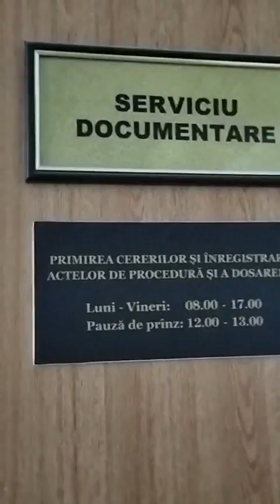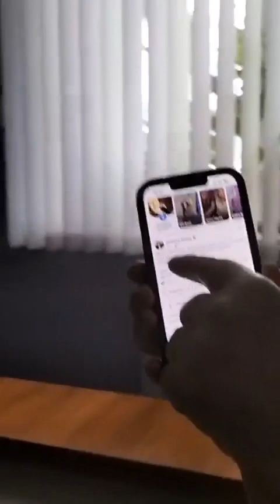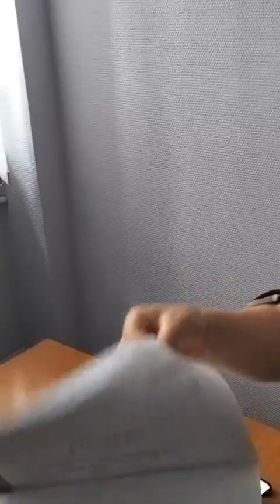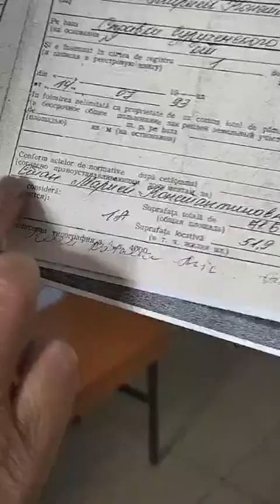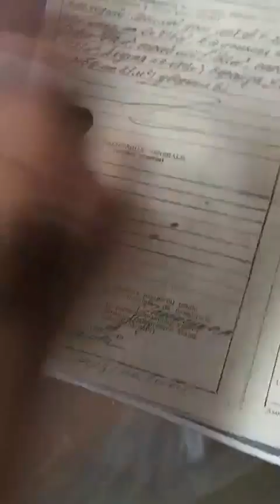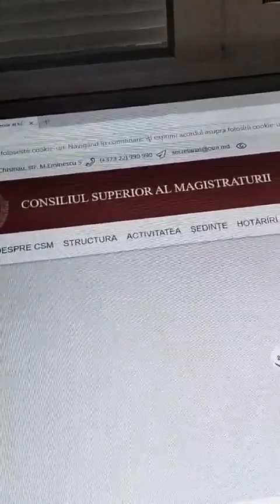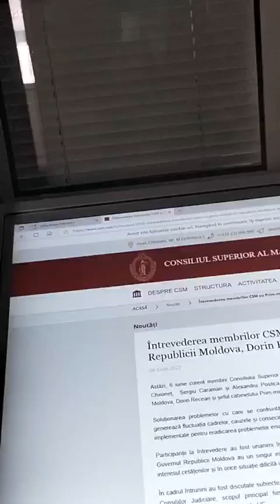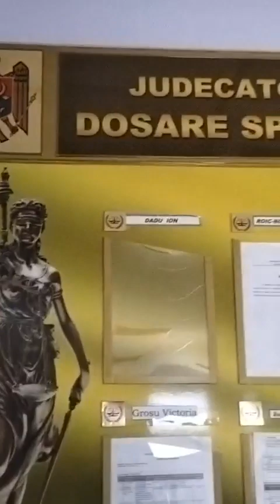Judecătoria Hîncești...supărăcioși la observațiile de economie a electricității...